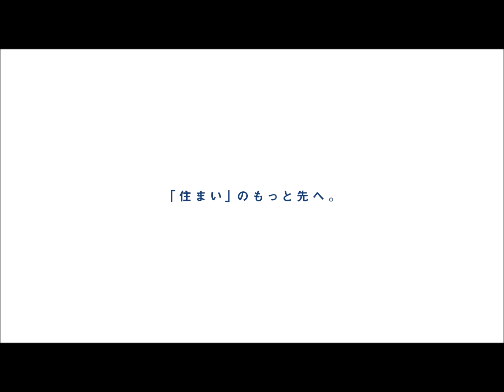船橋市松が丘6期 新築分譲住宅